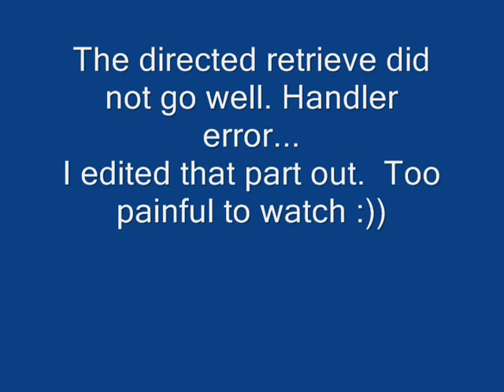Saucy Crufts 2012